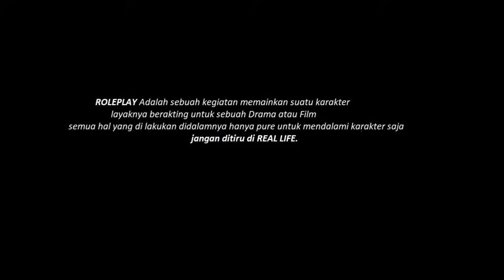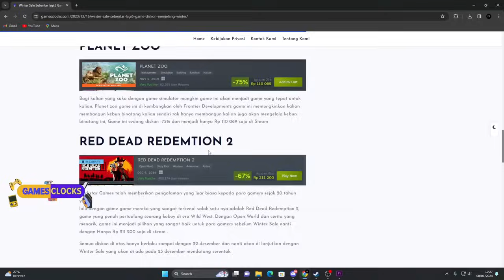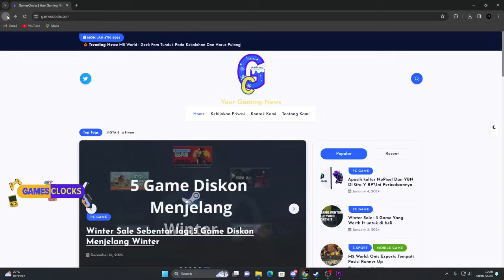INI YANG KALIAN MAU JARWO BAKAR DAN LEDAKIN RUMAH MORGAN DAN BUAT JADI GEMBEL !!! - GTA V ROLEPLAY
Tempat buat info seputar game trending dan viral buruan klik website ini dijamin gak nyesel

Credit
Backsound